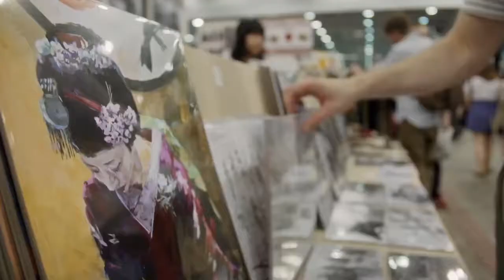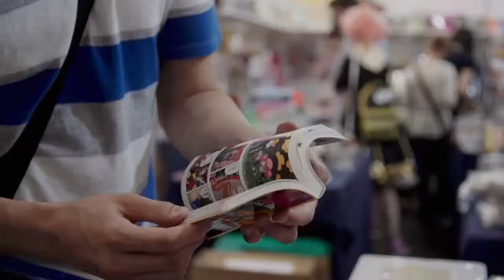HyperJapan2014 summer(第一回JACEイベントアワード一次選考通過作品)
ハイパージャパンは、“ホンモノの日本”を発信するイギリス最大の日本文化ー総合イベントです。近年ヨーロッパで高まっている日本カルチャーへのニーズに応えつつ、日本食、武道や書道などの伝統文化から、ファッション、テクノロジーやテレビゲーム、アニメ・漫画などのポップカルチャーに至るまで、日本を丸ごと肌で体感できる唯一の場所として認知されています。日本のポップカルチャーに興味を持つ若者の他、日本食やハイテク、伝統工芸などに興味を持つ社会人から家族連れまで様々な世代が集まります。2014年には、有料イベントながら3日間で84,000人の来場者が訪れました。メディアも400社以上が取材に訪れ、ウエブやSNSデ多くの話題を巻き起こしました。